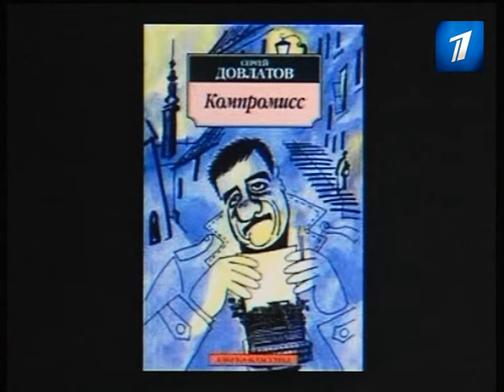"Дни Довлатова в Таллинне" состоятся в третий раз